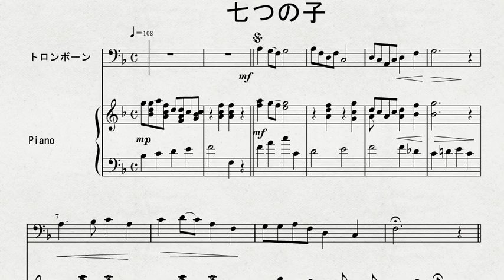【トロンボーンソロ】 トロンボーンソロによる 本居長世作曲 「七つの子」